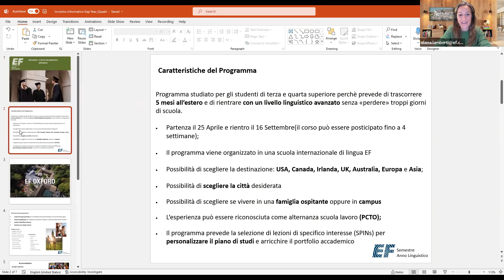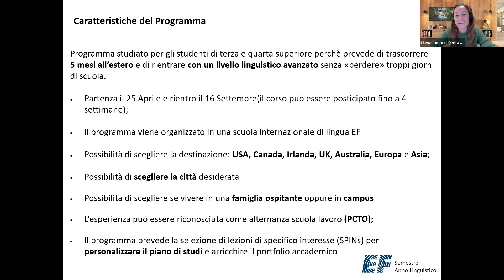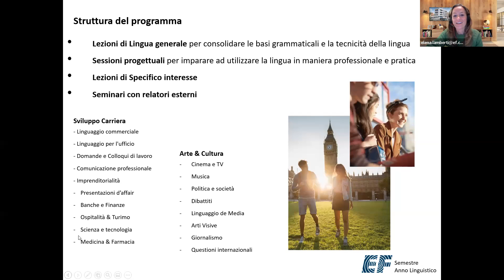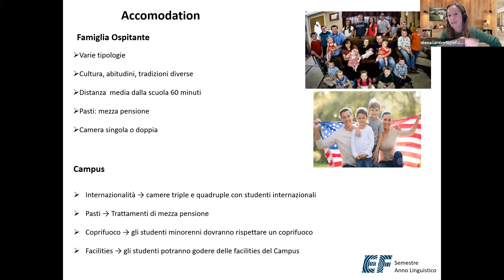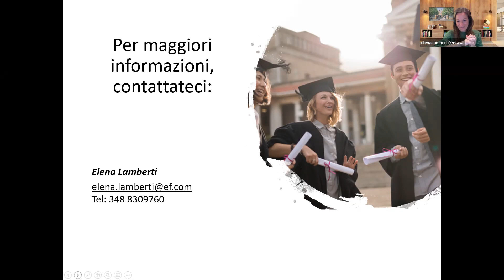Semestre Accademico | Diego Mattiolo ci racconta il Metodo EF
Il Metodo EF è il più avanzato metodo di insegnamento delle lingue nel mondo, che unisce un’eccellente didattica alla  più avanzata tecnologia, consentendo di monitoriare costantemente i progressi linguistici dello studente.

00:00 Introduzione
01:04 Le esperienze all’estero di Diego
03:58 Come descriveresti il metodo EF?
12:40 Non basta fare un corso online?
14:05 Cosa organizza la scuola EF dopo le lezioni?
16:46 Come vengono selezionati gli insegnanti?
21:55 Che tipo di progetti fanno gli studenti a scuola?
27:40 Qual è la cosa che gli studenti riconoscono essere la migliore?
31:06 Cos’è il Negotiation Games?
37:30 Q&A
45:26 Programma di Semestre Accademico